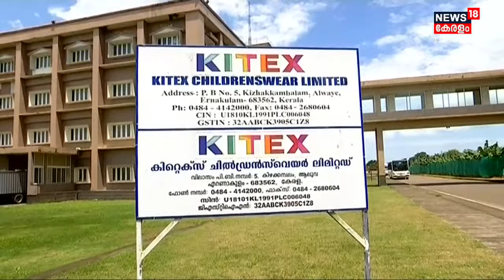Malayalam News @ 12PM: M Mukesh MLAയെ ഫോണിൽ വിളിച്ച വിദ്യാർത്ഥിയെ തിരിച്ചറിഞ്ഞു | 5th July 2021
മുകേഷ് MLAയെ ഫോൺ വിളിച്ച വിദ്യാർത്ഥിയെ തിരിച്ചറിഞ്ഞു. ഒറ്റപ്പാലം മീറ്റ്ന സ്വദേശിയാണ് വിദ്യാർത്ഥി. സിപിഎം അനുഭാവിയുടെ കുടുംബാംഗം കൂടിയാണ് കുട്ടി. അതേസമയം ഫോൺവിളിയിലെ ഗൂഢാലോചന അന്വേഷിക്കാൻ മുകേഷ് പൊലീസിന് പരാതി നൽകും.